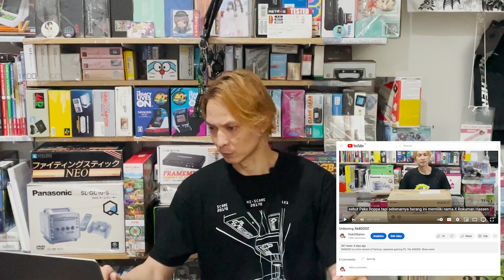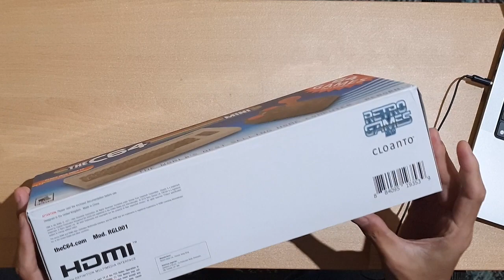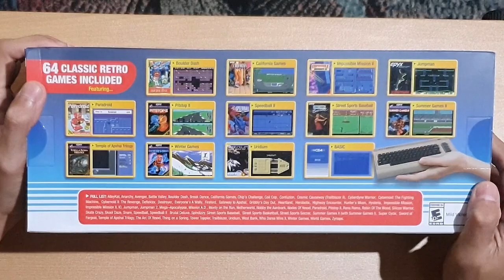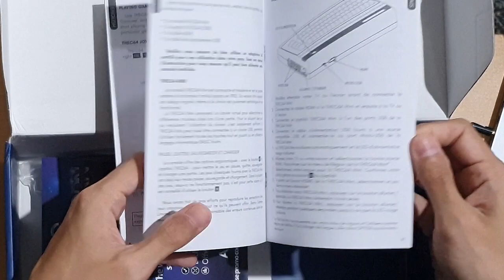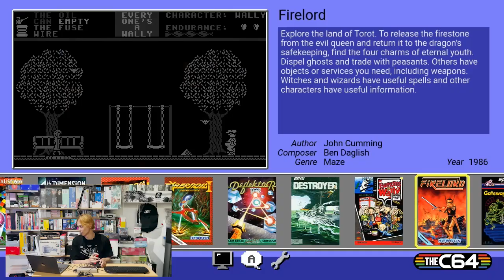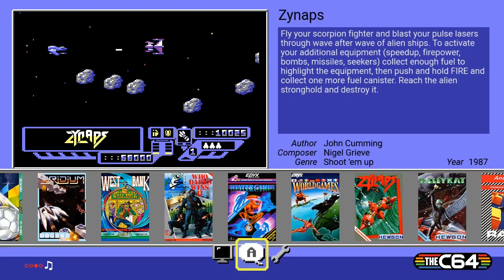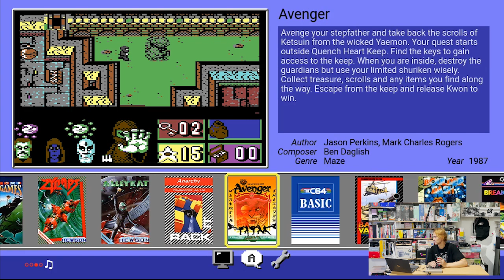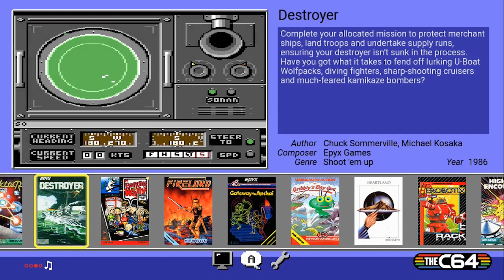The C64 Mini -Late Unboxing-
The comeback of Commodore 64 in mini size!